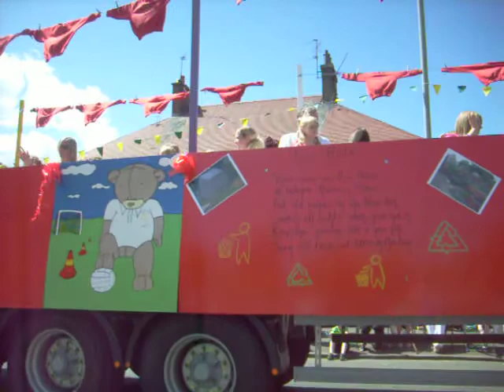grangemouth childrens day 2010 part 2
fimed by amateur photographer chloe ashe age 6